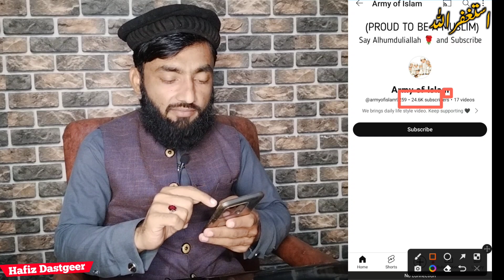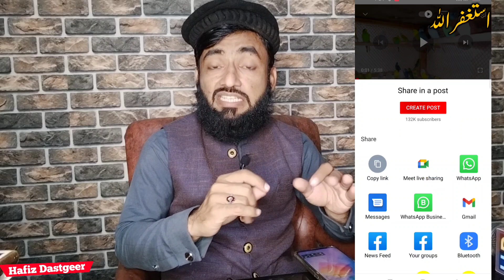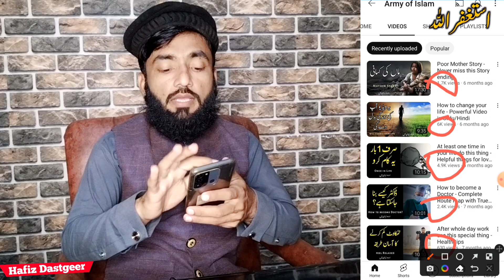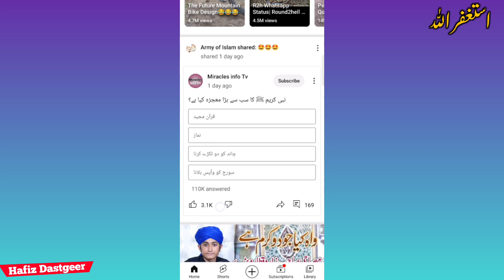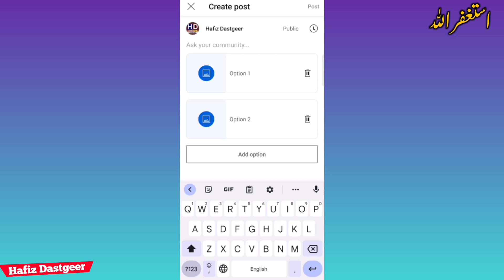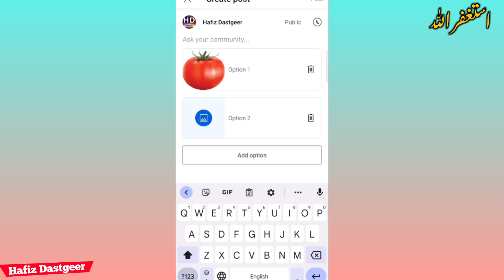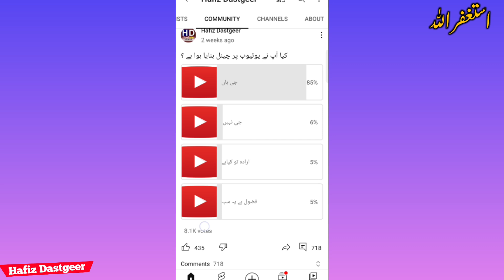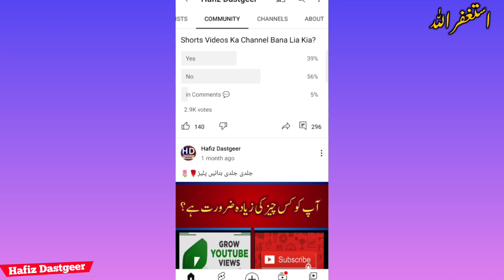500 Active Subscribers Daily in 2023 | Hafiz Dastgeer